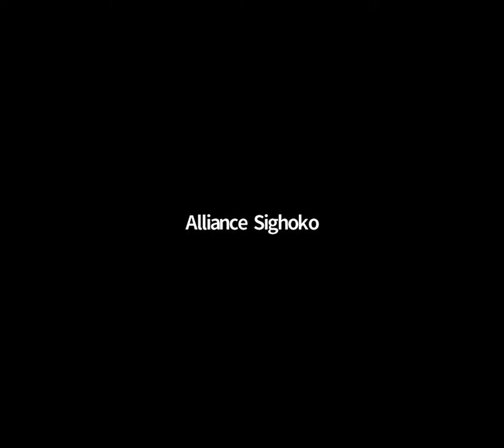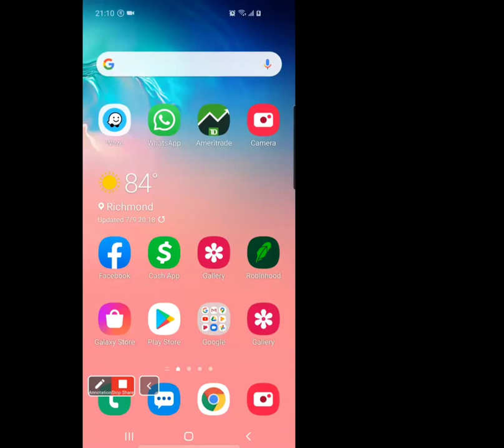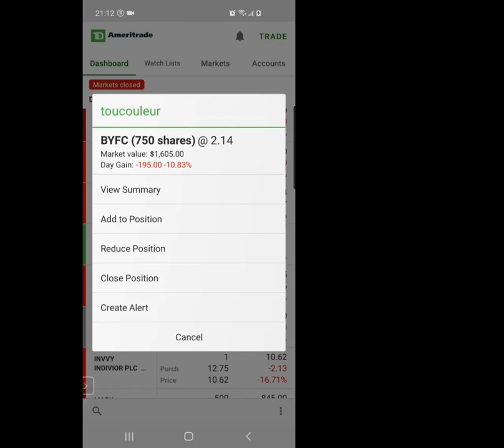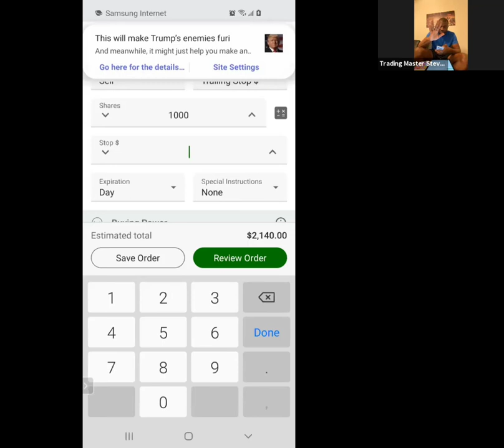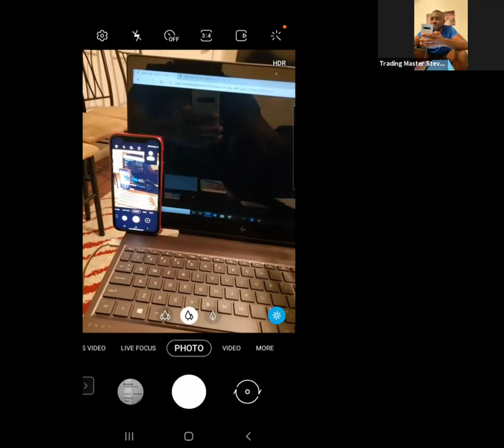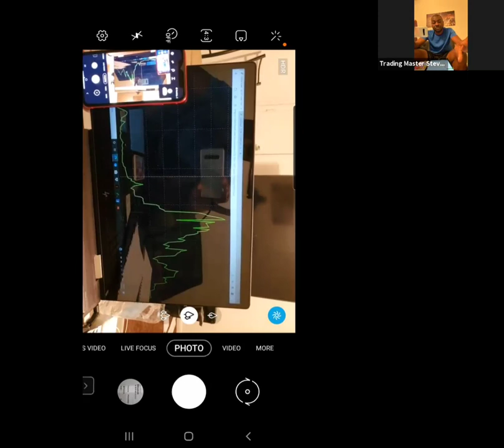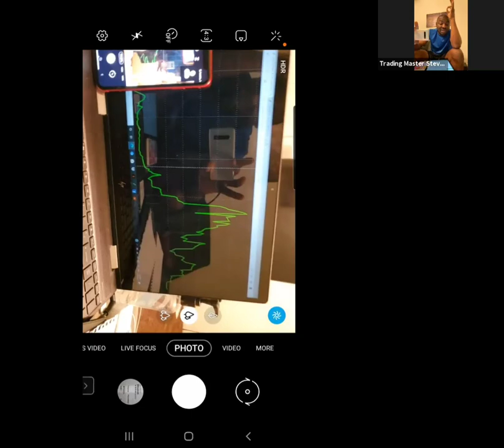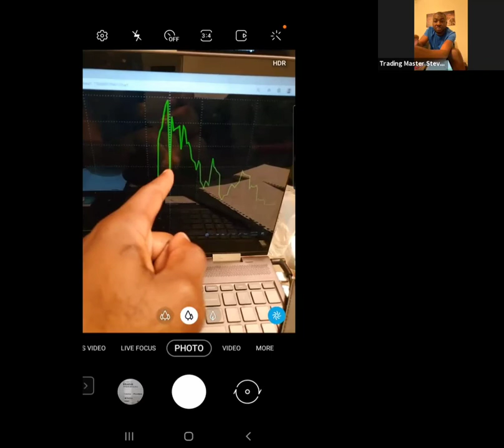Examen de fin de coaching sur le stock market avec ma premiere equipe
End of full couse stock market